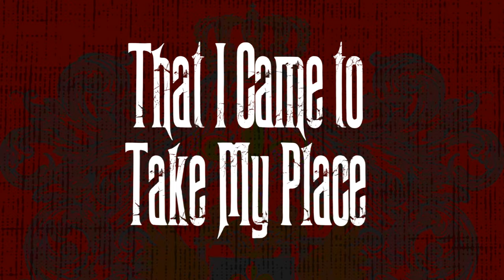Dj Buddha - WAAR (Official Lyric Video) ft. Munga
Music video by Dj Buddha performing WAAR (Official Lyric Video). 2017 Therapist Music